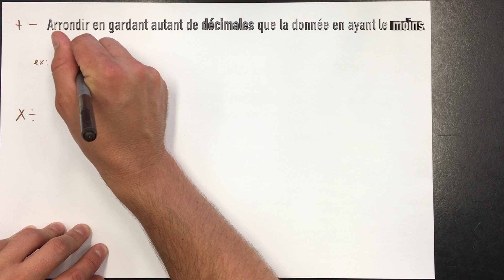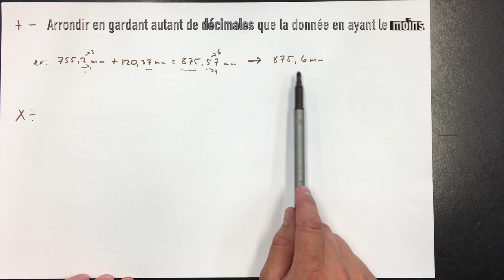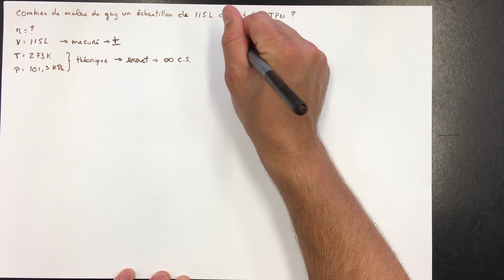Calculs avec les chiffres significatifs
Cette vidéo traite du calcul avec les chiffres significatifs